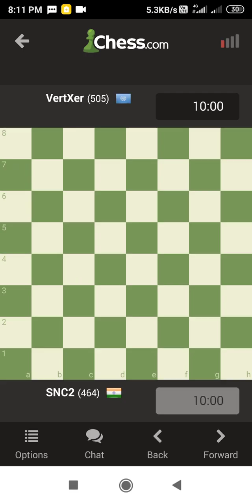chess video 9#shorts